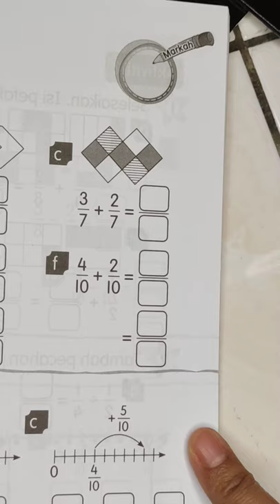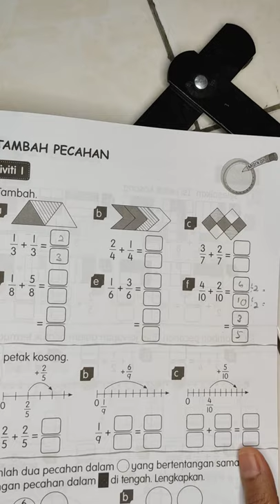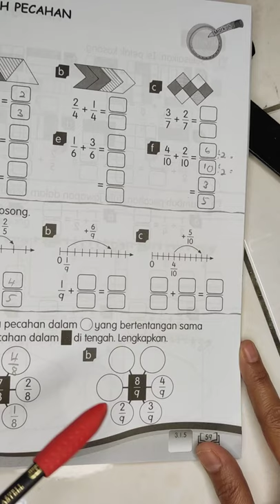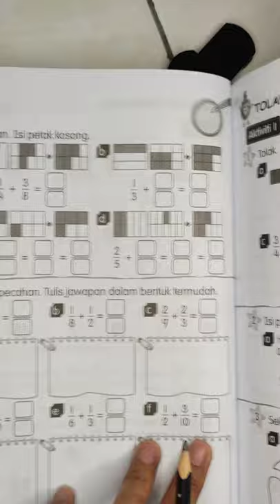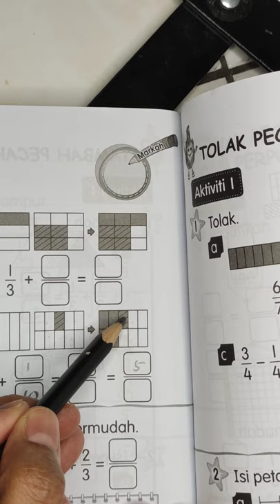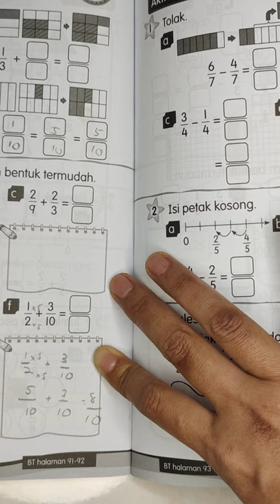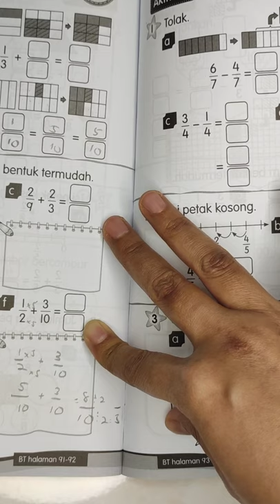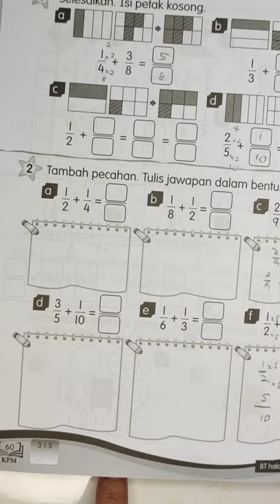THN 3 (MT) TAMBAH PECAHAN 6/7/21(SELASA)